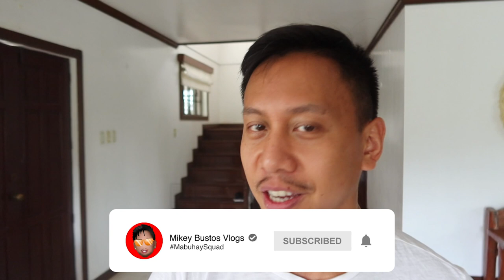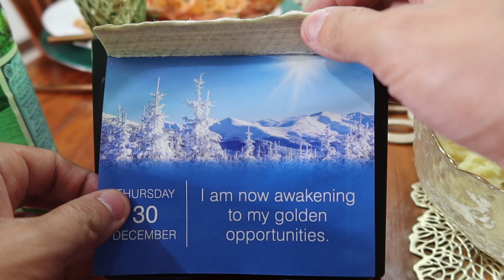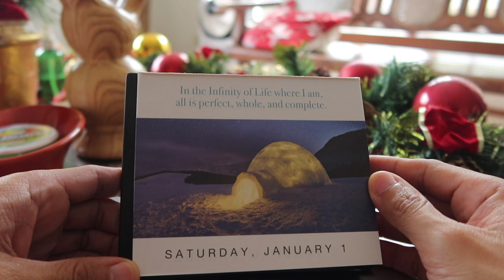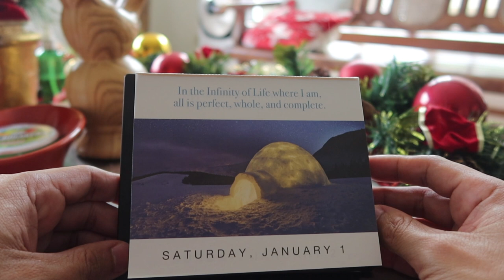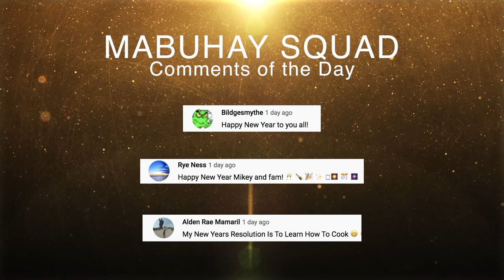Our New Year Party Was Different From Past NYEs - Jan. 1, 2022 | Vlog #1423